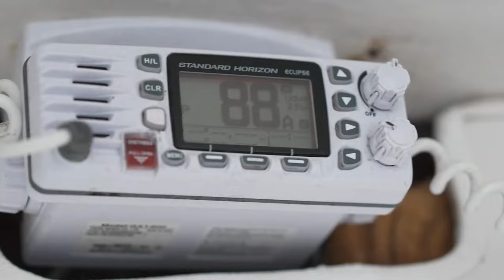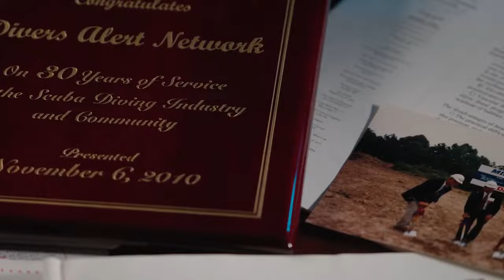DAN Medical Services Is Here For You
DAN Medical Services Is Here for You Every Step of the Way

For more than 40 years, DAN has been here to help divers, dive professionals, and health care providers stay safer and better prepared. With its vision of making every dive accident- and injury-free, DAN Medical Services offers an array of essential services trusted by millions of divers worldwide. DAN’s new video highlights some of the ways DAN is here to help divers — before, during, and after emergencies.

24/7 Emergency Hotline

DAN medics are on call 24 hours a day, 365 days a year, to assist divers and medical personnel manage diving emergencies through the DAN Emergency Hotline. Since the hotline became operational, the Medical Services team has fielded tens of thousands of emergency calls and managed thousands of emergency medical evacuations around the world.

Medical Information Line

DAN Medical Services handles more than dive injuries. DAN medics operate the medical information line, which can be used by members to get answers to questions about dive medicine, fitness to dive, illnesses, medications, and more.

Ask A Medic Online

Divers can connect with an EMT, paramedic, or nurse through DAN’s Ask A Medic feature - or email - Used for non-emergency inquiries, Ask A Medic is especially valuable to divers seeking medical information when traveling out of the country or in areas with limited cell phone service.

Physician Referral Network

DAN maintains a worldwide network of physicians who serve the diving public. If you need a doctor to conduct a diving physical or would like a consultation with a dive medicine specialist in your area, DAN can connect you with a doctor trained in dive medicine. Diving Physician Network Southern Africa If you are a physician who would like to become part of DAN’s referral network, apply today.

DAN Medical Services maintains a comprehensive collection of online resources that provide valuable information on topics critical to diver health and safety as well as common issues encountered by new and experienced divers. These resources include DAN’s diseases and conditions library, dive medical reference books, health and safety guidelines and smart guides. DAN Medical Services also provides information about preventing COVID-19 while diving, how to properly disinfect scuba equipment, and diving after recovering from the illness.

As you make plans to dive and travel, remember that access to DAN Medical Services is an important benefit of DAN Membership. Whether you’re looking for an answer to a simple question or you need assistance with a medical emergency in progress, we are here to help. Travelers Medical Guide

About DAN

The world’s most recognized and respected dive safety organization, Divers Alert Network (DAN) has remained committed to the health and well-being of divers for 40 years. The organization’s research, medical services and global-response programs create an extensive network that supports divers with vital services such as injury prevention, educational programs and lifesaving evacuations. Every year, hundreds of thousands of divers around the world look to DAN as their dive safety organization.